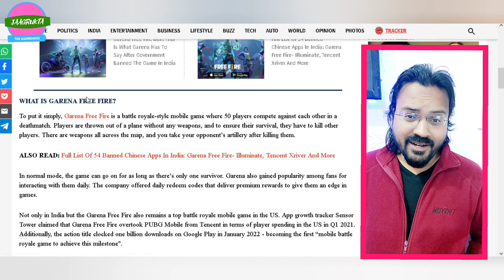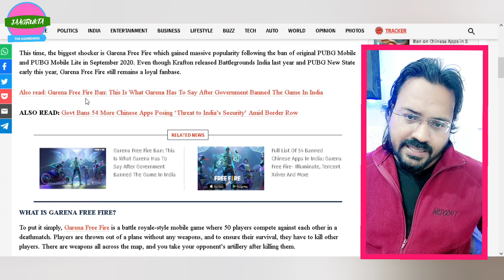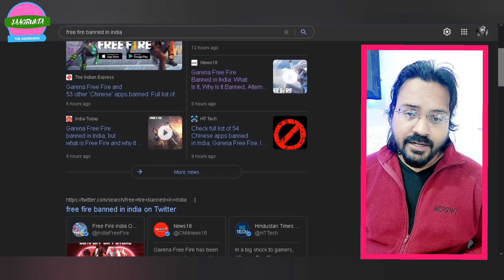Free Fire Banned in India || क्यों बैन हुआ इंडिया में फ्री फायर ?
गरेना फ्री फायर (Garena Free Fire), लोकप्रिय बैटल रॉयल गेम, को राष्ट्रीय सुरक्षा खतरों के कारण भारत में प्रतिबंधित कर दिया गया है। चीन के साथ राजनीतिक तनाव के बीच आज से पहले भारत सरकार द्वारा 53 चीनी अनुप्रयोगों के साथ ऐप पर प्रतिबंध लगा दिया गया था। नवंबर 2020 के बाद से चीनी ऐप्स पर यह पांचवीं बड़ी कार्रवाई है, जब सरकार ने समान राष्ट्रीय सुरक्षा जोखिम पर 43 ऐप्स को ब्लॉक कर दिया था। लेकिन एक बात काफी दिलचस्प है, गरेना फ्री फायर एक विशिष्ट 'चीनी ऐप' नहीं है क्योंकि इसे सिंगापुर स्थित एसईए लिमिटेड द्वारा विकसित किया गया है।

        इस बार, सबसे बड़ा झटका गरेना फ्री फायर है, जिसने सितंबर 2020 में मूल PUBG मोबाइल और PUBG मोबाइल लाइट के प्रतिबंध के बाद बड़े पैमाने पर लोकप्रियता हासिल की। ​​भले ही क्राफ्टन ने पिछले साल बैटलग्राउंड इंडिया और इस साल की शुरुआत में PUBG न्यू स्टेट जारी किया, लेकिन गरेना फ्री फायर अभी भी बनी हुई है। एक वफादार प्रशंसक।